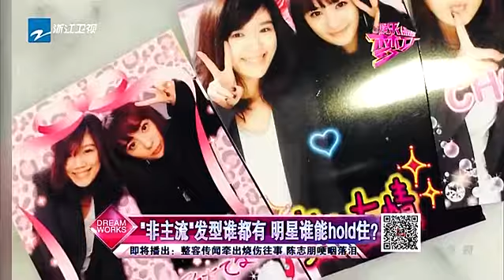娱乐梦工厂 Dream Works 20160415期 “非主流”发型谁都有 明星谁能hold住？【浙江卫视官方超清1080P】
本期看点：娱乐梦工厂 Dream Works 20160415期 “非主流”发型谁都有 明星谁能hold住？【浙江卫视官方超清1080P】